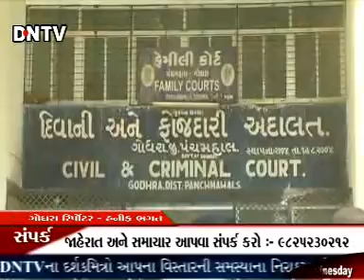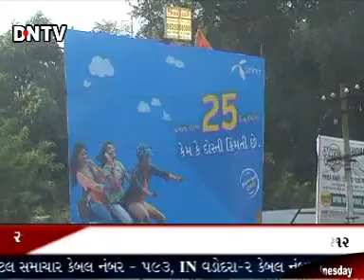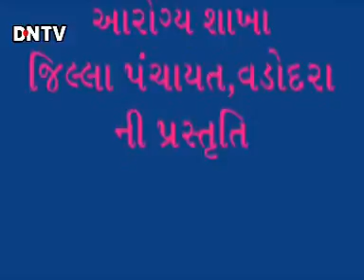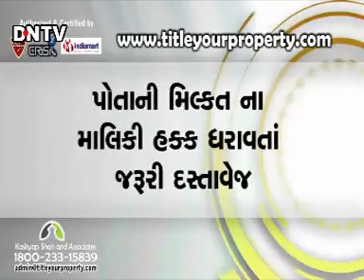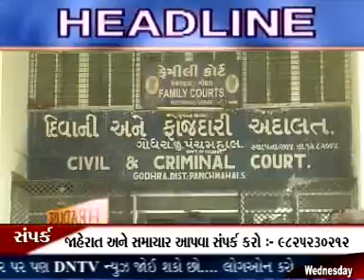DNTV NEWS 01 07 2015